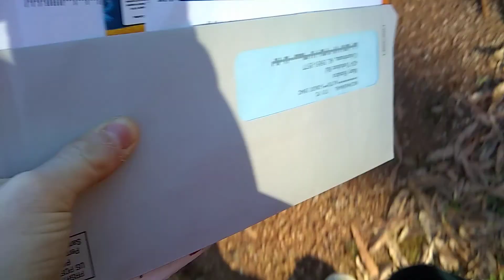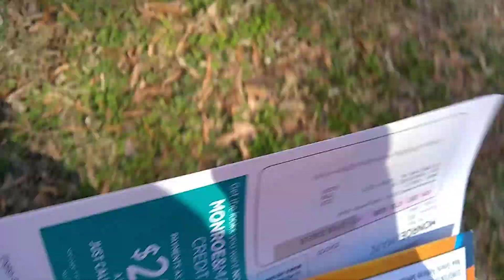(Sorry for not finishing the video)Plz Subscribe for the fam